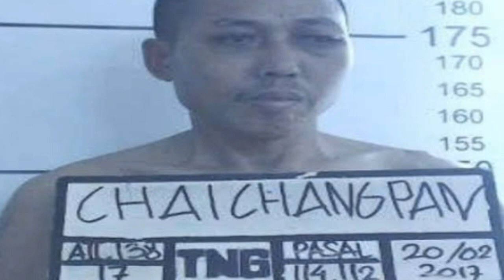KRONOLOGIS KABURNYA CAI CHANG PAN - VIRAL HARI INI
Kronologis KABURNYA CAI CHANG PAN di lapas tangerang

Fakta Cai Chang pan
Kabur Cai Chang pan
Lapas tangerang
Berita terbaru
Berita viral
Berita viral terbaru
Berita viral 2020
Berita artis September 2020
Berita viral September 2020
Berita viral Hari ini
Berita viral minggu ini
Update Berita Viral
Update Berita

Hello everyone.
- Explore Indonesia
-Healthy tips
- Tutorial